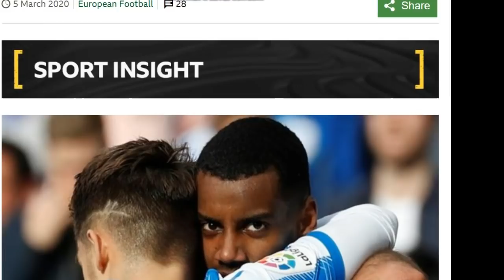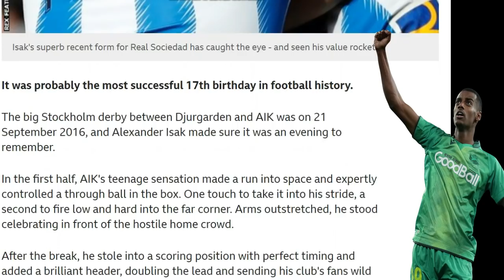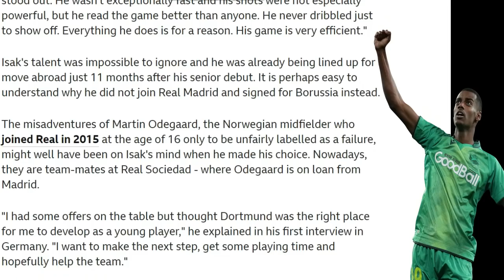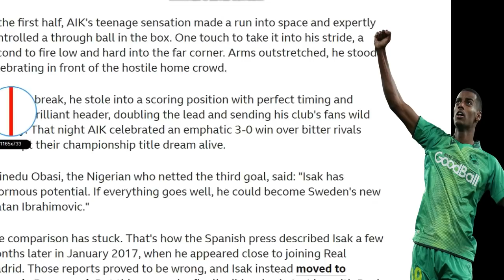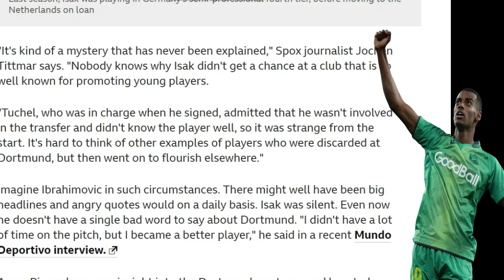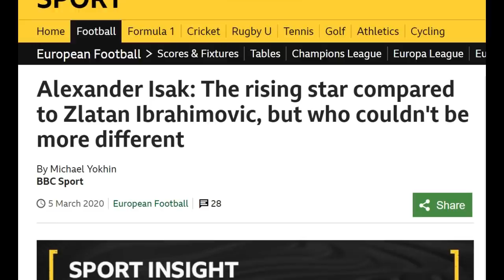ክለባት ፕረምየር ሊግ፡ ንኣሌክሳንደር ኢሳቕ ክሃርፍኦ ዝቐስብ ሰፊሕ ትሕዝቶ ብBBC Sport ተሰናዲኡ